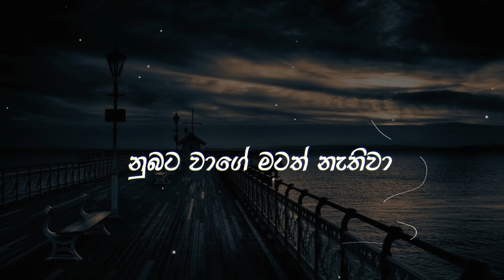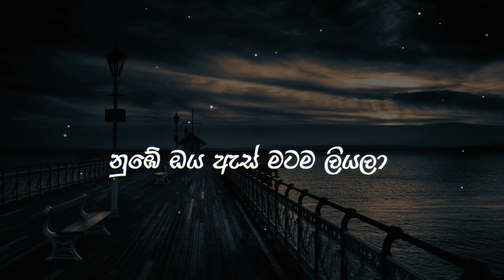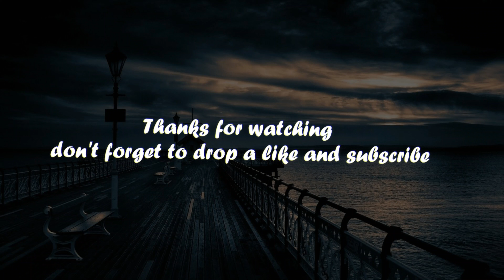පපුව මැද්දේ | Papuwa Madde (Lyrics) Eranga Madushanka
Artist | Eranga Madushanka
Lyrics | Eranga Madushanka
Music | Ranga S Badanarachchi

පපුව මැද්දේ හුස්ම රස්නේ
හොදින් දැණුනේ ඔබෙන් ළදුනේ
මගෙම කියලා රහස් කොදුරා
රෝස කම්බුල් හිමින් සිඹිනා
පැතුම් පුරවා සිහින අහුරා
බලන් ඉන්නම් නුබම පතලා
(ආදරෙයි මං නුඹට හැමදා
නුඹේ ඔය ඇස් මටම ලියලා)//

දුකක් දැණෙනා විටෙක හැමදා
මටත් කලියෙන් මාව රැක්කා
ජීවිතේ මා මෙතෙක් කිසිදා
නොදුටු පැත්තක් ඔබෙන් දැක්කා

අපෙන් තොර වු ලොවක් කිසිදා
නුබට වාගේ මටත් නැතිවා
හුස්ම වැටෙනා තුරුම නුඹ හා
ළඟම ඉන්නම් සසරෙ හැමදා